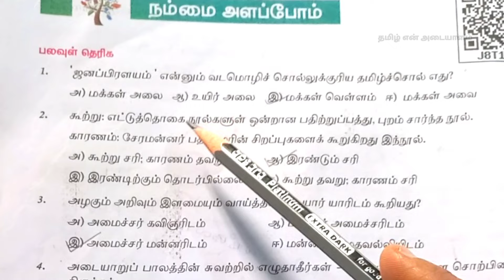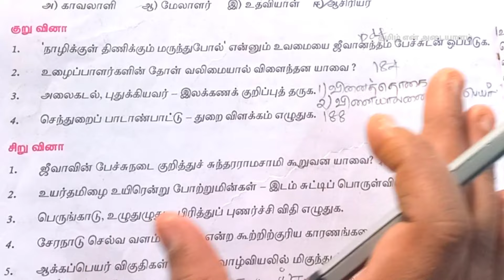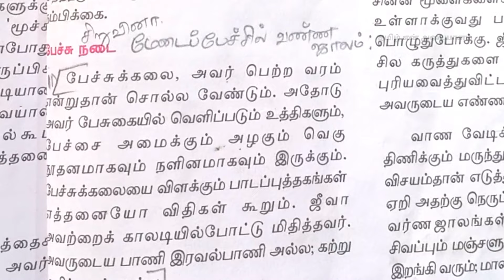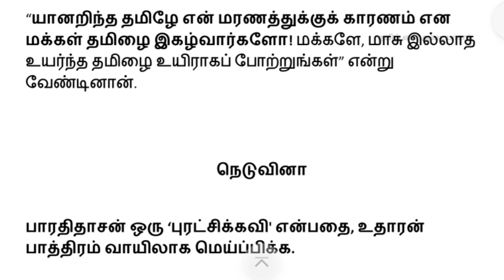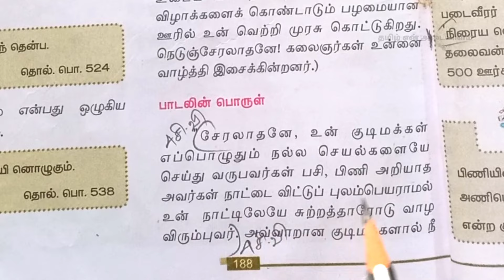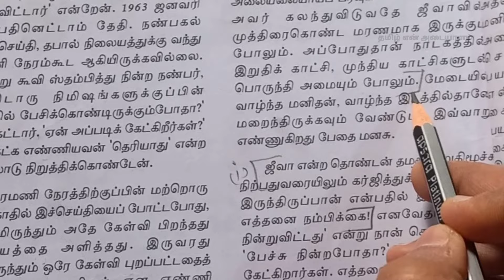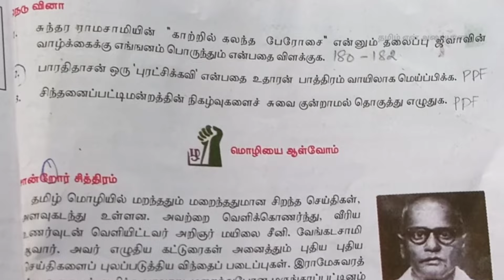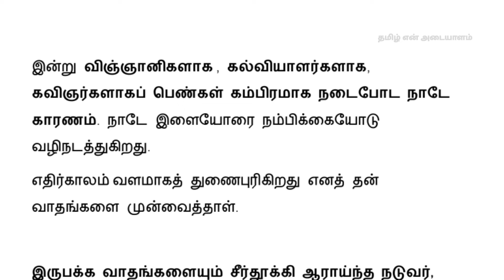11th std tamil | Book Back Question Answers | Unit -7 | Tamil En Adayaalam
அனைவருக்கும் வணக்கம்,
11ஆம் வகுப்பு புத்தக பயிற்சி வினாக்களை இந்த காணொளியில் காணலாம்..

நன்றி
வணக்கம்